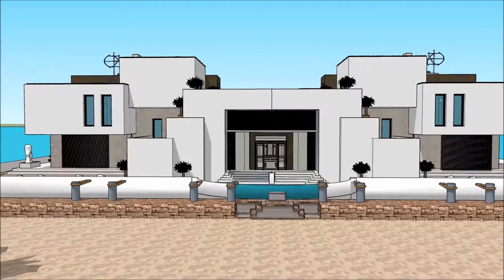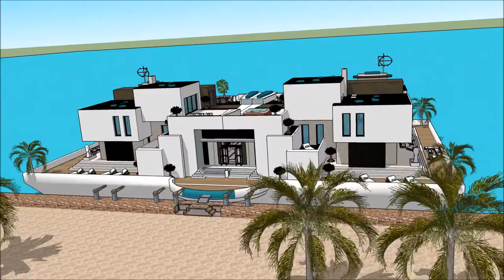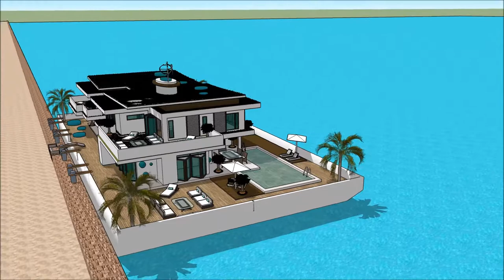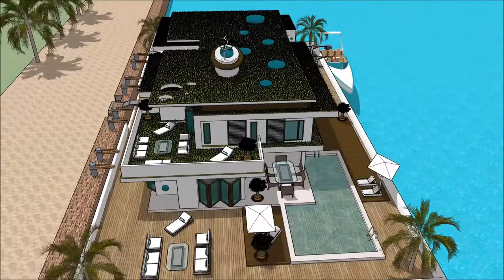معمار معمارۍ مهندسي عصري کور SKETCHUP یوټیوب سراى ویډیو ودانۍ اوبه اوسیان امستردام هولنډ املاک د کو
The floating house villa houseboatzania launching an innovative high-end luxury yacht floating house villa mansion home design potentially as a display of exhibition of the معمار معمارۍ مهندسي عصري کور SKETCHUP یوټیوب سراى ویډیو ودانۍ اوبه اوسیان  امستردام هولنډ املاک د کو.

The collection of the Floating house villa houseboatzania concept of معمار معمارۍ مهندسي عصري کور SKETCHUP یوټیوب سراى ویډیو ودانۍ اوبه اوسیان  امستردام هولنډ املاک د کو consists of high luxury and architectural art pieces in minimalism combined with living on the waterfront of the harbour.

The floating house villa mansion yacht design has the basis to sustain living with high standards and contemporary structural design معمار معمارۍ مهندسي عصري کور SKETCHUP یوټیوب سراى ویډیو ودانۍ اوبه اوسیان  امستردام هولنډ املاک د کو with numerous of prospects for excessive living and celebrating the desire of life worldwide: